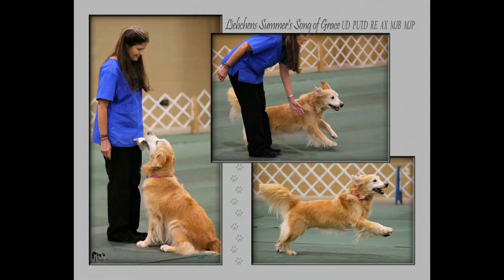Summers 13th Birthday